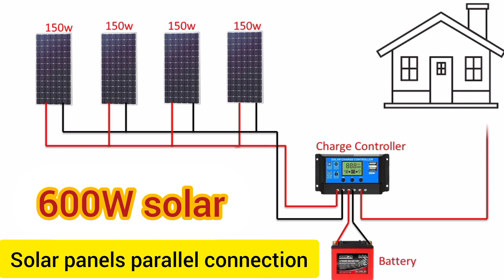Solar panels parallel connection | 600 solar system installation complete information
In a parallel connection of solar panels, the positive terminals of all panels are connected together, and the negative terminals are connected together. This setup increases the overall current capacity while keeping the voltage constant. It's commonly used to maintain voltage levels while increasing current, which can be useful in situations where you want to minimize voltage drop or when panels have varying output.